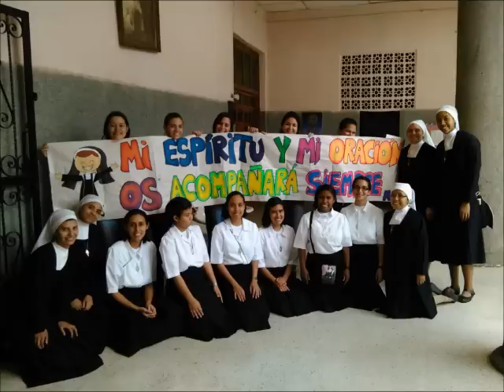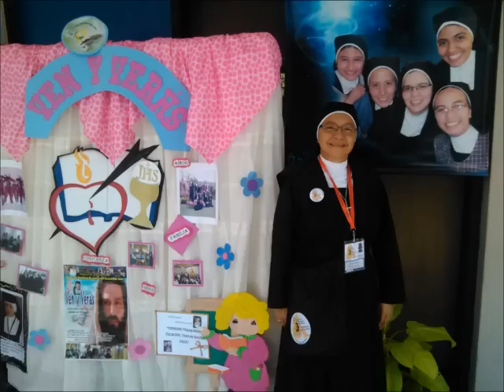VEN Y VERAS - Hnas Agustinas Recoletas del Corazón de Jesús